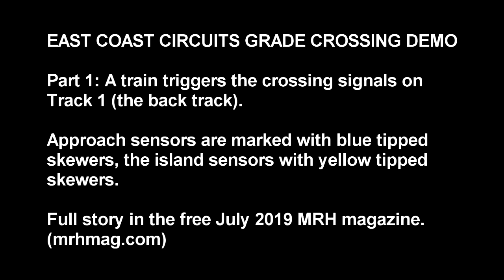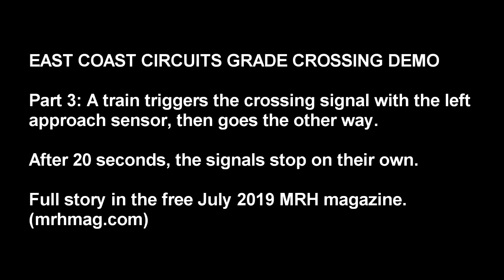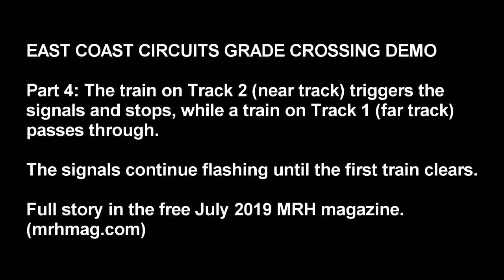East Coast Circuits grade crossing demo **corrected** | July 2019 MRH Mag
MRH Staff author Jeff Shultz in his July 2019 FIRST LOOK article:

- Looks at the ECC grade crossing circuit
- Reviews the circuit’s features and setup
- Provides this demo video of its capabilities
- Get all the details in the July 2019 MRH

NOTE: This video has been corrected. Originally videos three and four were reversed and did not match the descriptions. This video corrects that.

► JULY 2019 MRH MAGAZINE (FREE)!
► THERE’S LOTS MORE:
Get even more how-tos for model railroading on the Model Railroad Hobbyist website. This video is just part of the FREE July 2019 issue of Model Railroad Hobbyist magazine.

▼ CONNECT!